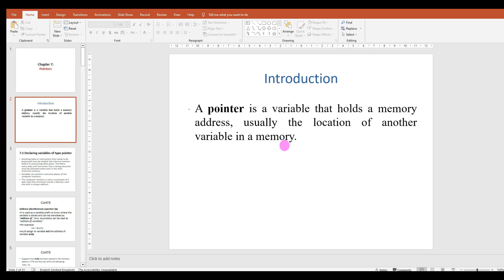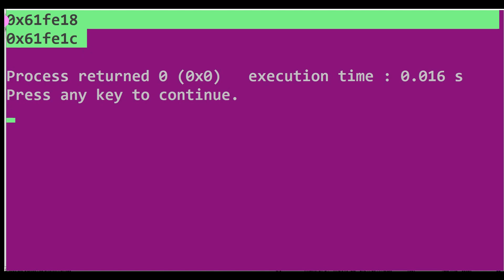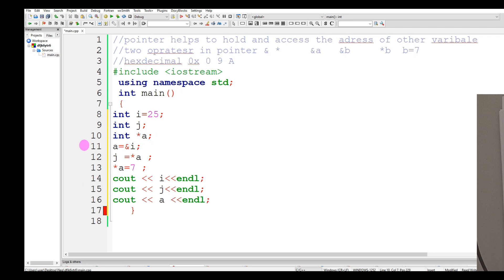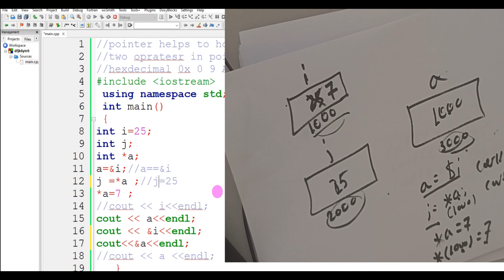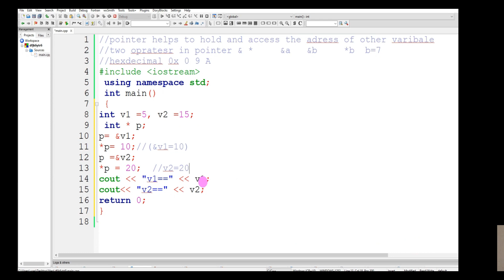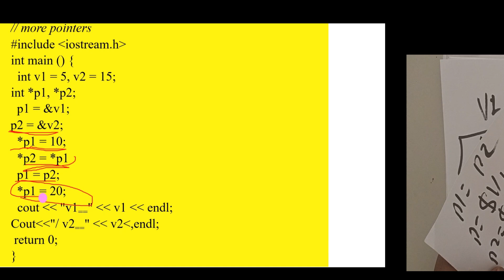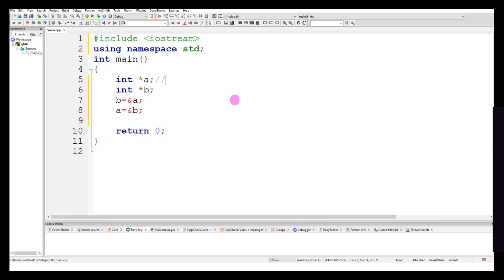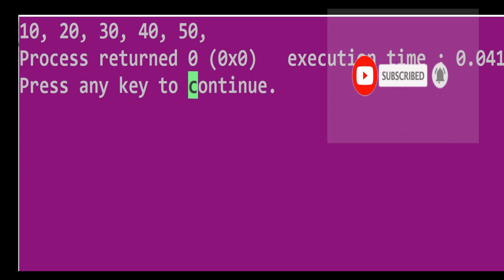Worked examples of Pointer in C++, / Pointer ላይ የተሰሩ examples በአማረኛ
የበለጠ ግልጽ ንዲሆንላቹህ በማሰብ የተለያዩ examples ለመስራት ሞክራለሁ።ብዙ ጊዚ እንደምለው የሰራሁትን ደግማቹህ በመስራት ቪዶውን በመድገም ማስታወሻ በመያዝ እና ካሁን በፊት ስለ Pointer basic concept በደንብ አይታቹህ አንብባቹህ ከሆነ እና ይህን video ገብታቹህ፣ ተረድታቹህ ከተከታተላቹህት pointer in C++ ከዝህ የተለየ ነገር የለውም።